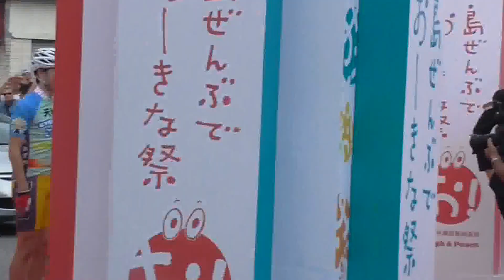沖縄国際映画祭 レッドカーペット 風間寛平登場! 島ぜんぶでおーきな祭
第７回沖縄国際映画祭、レッドカーペット初沖縄市で開催の様子です！

会場はスゴイ盛り上がりです！

沖縄国際映画祭 レッドカーペット 島ぜんぶでおーきな祭